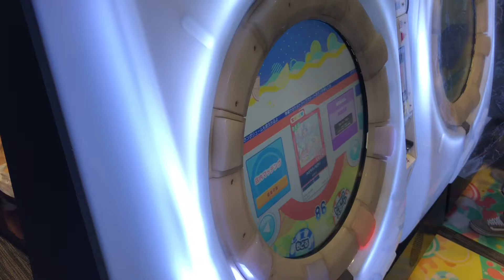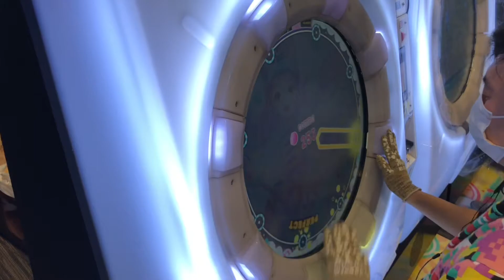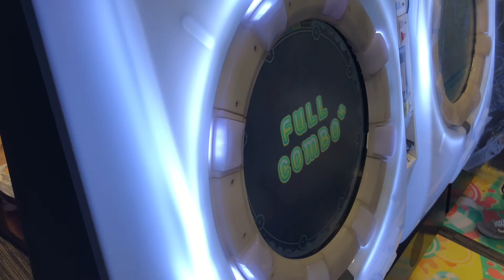SSS【maimaiでらっくすSplashPLUS】ハジマリノピアノ【EXP】 maimaiでらっくす maimai セガ町田2021年4月1日